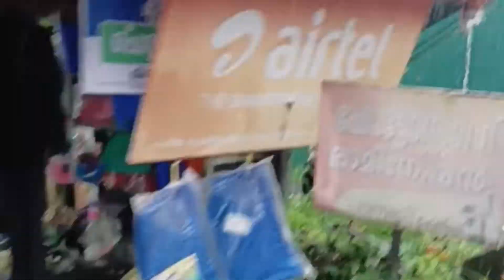ഓട്ടോറിക്ഷയിൽ ചെറുകുന്ന് തറ മുതൽ ചുണ്ട വരെ നല്ല മഴയത്ത് ഒരു യാത്ര |Cherukunnu Thara to Chunda Road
It is beautiful to travel in autorickshaw